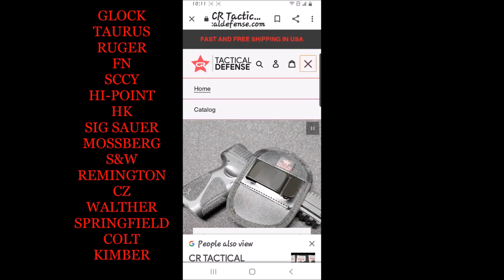SHOOTING POSITIONS WITH TAVOR X95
DOES NOT provide instruction on how to manufacture, create, convert, or sell firearms, ammunition, and/or accessories.
CR TACTICAL DEFENSE OR CAP CUSTOMS will NOT be responsible or liable in any way for any loss or damages of any kind as a result of the content in this video.